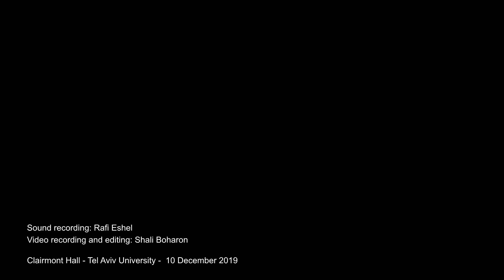Franz Schubert: Die Schöne Müllerin D.795, Nr. 16, Die liebe Farbe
Franz Schubert: Die Schöne Müllerin D.795
16 - Die liebe Farbe

Samuel Berlad - Baritone
Jonathan Zak - Piano

Recorded live at Clairmont Hall - Tel Aviv University, Dec 10th 2019